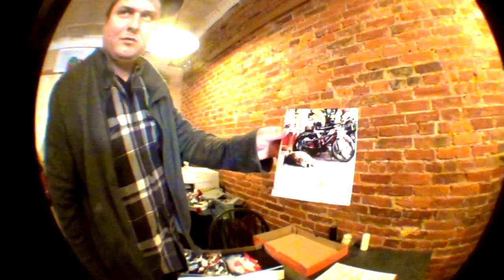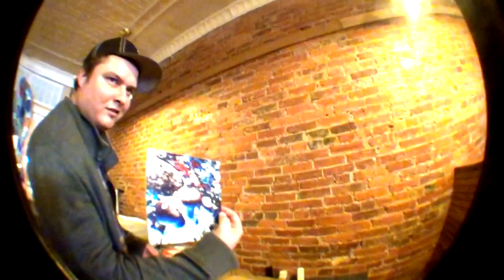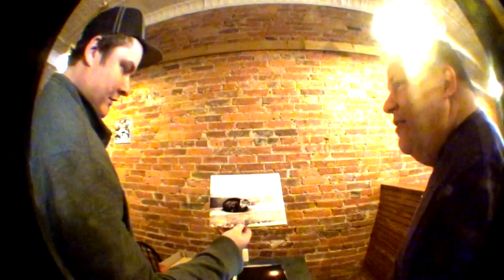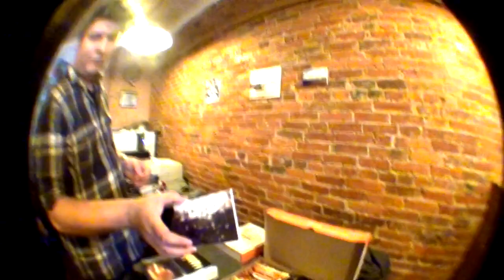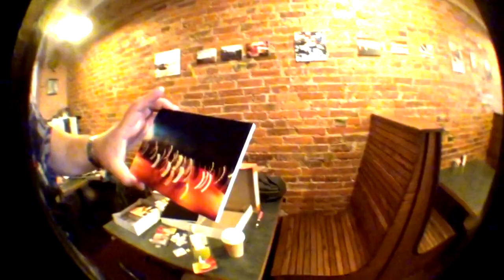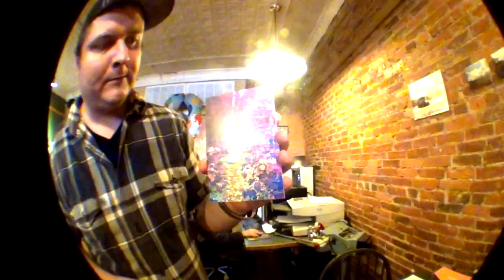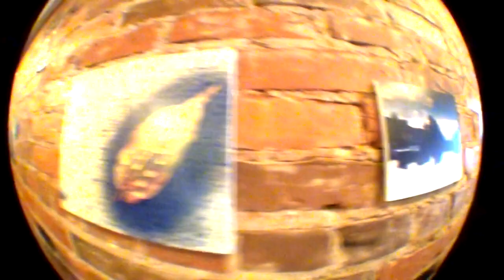Jonathan M Bernard Photography Show | Java Junction (Brockport, NY)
What is The Micro Millionaire Lifestyle?
"The Micro Millionaire Lifestyle" is a lifestyle created by Jonathan M Bernard (Jon Be Infinit Beats) based on "Living like a Millionaire without spending Millions of dollars!". This lifestyle is all about living a high quality, minimalist but abundant lifestyle without wasting resources, time or money and to have the energy and health to enjoy your wealth. Taking care of your health is the most important factor in feeling like a Millionaire because your Health is your Wealth. Also, having high quality assets for living a high quality lifestyle is also important. I will show you valuable knowledge, assets and products that will contribute to your overall well being, comfort and lifestyle.

If you would like to help support me and my work you can contribute Monthly with a Supporter Membership. You can click on the link below to make a Donation or Tip Contribution or you can contact me in the Chat Widget or Email if you wish, Thank you for your generosity and support, I truly appreciate you!

Work remotely, earn extra income, network, meet new people, promote, share and advertise your content or business! Join my Social & Business Network! It’s 100% Free!

Try my Free Transformational Life Coaching Courses!

Listen to Jon Be Radio 24/7 livestream! It’s 100% Free!

Sign up for my once a month Newsletter where I share News, Content, Quotes, Stories, Opportunities and Valuable Advice!